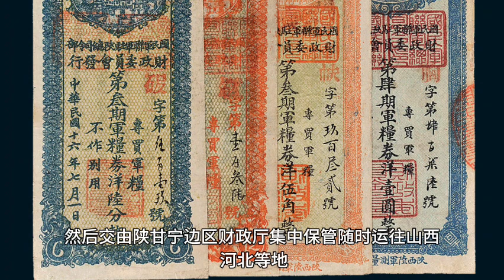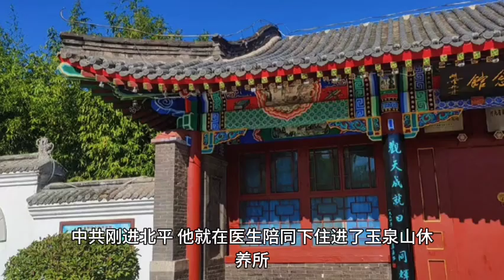南泥湾大生产的真相